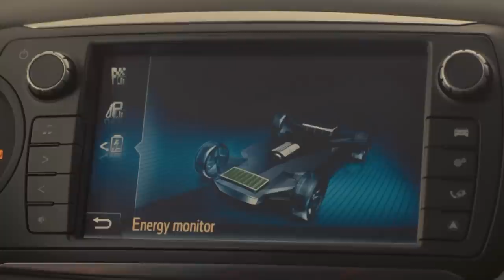TOYOTA HYBRID, NEREDE BUNUN PRİZİ?